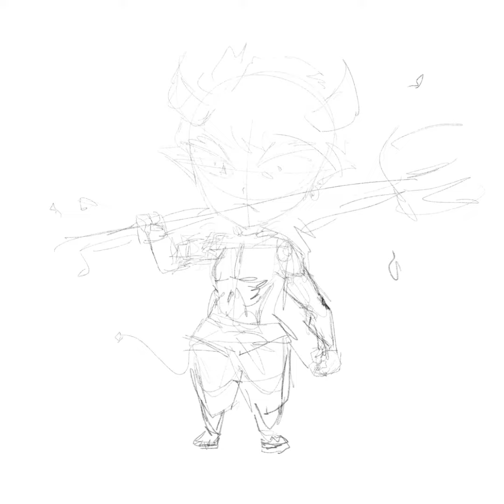021924 art skallyarts